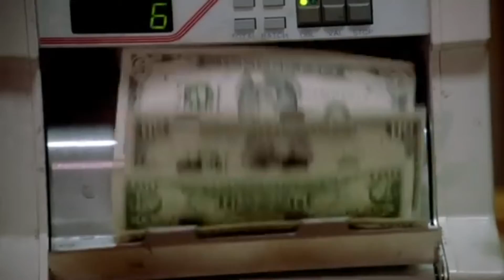Bag Blockin (Kingwallace Featuring-migos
👀🔥🎶🎥⬇️ new Video Alert “Bag Blockin” directed,edited,recorded,production by Kingwallace For NorthernXposureRecords/Kingwallace marketing LLC .